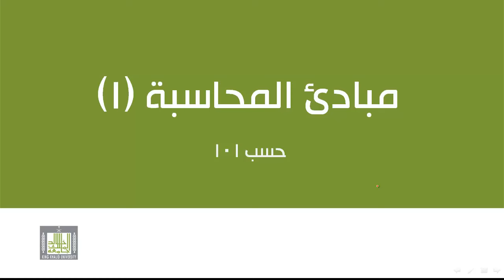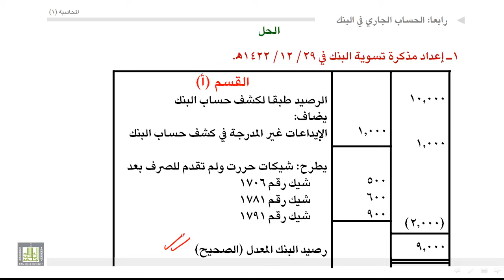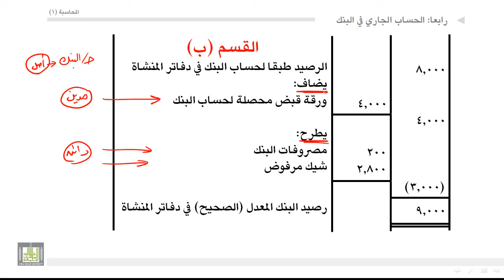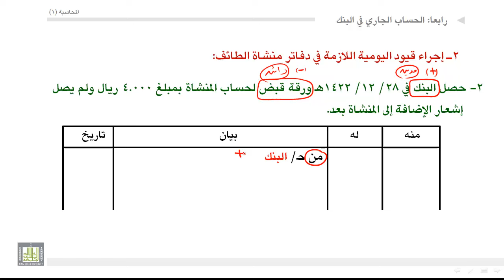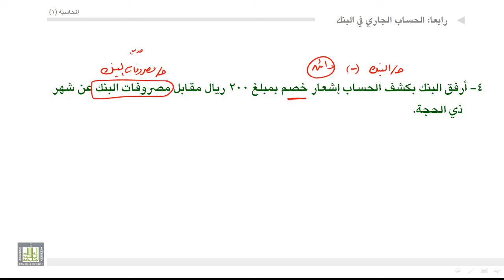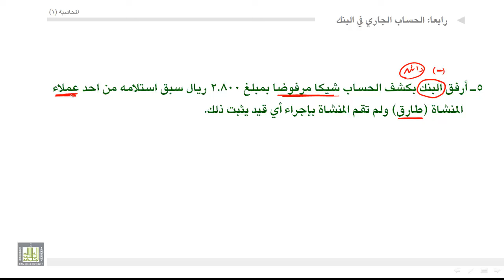مبادئ المحاسبة - مثال عن مذكرة تسوية البنك 2-4-1-7